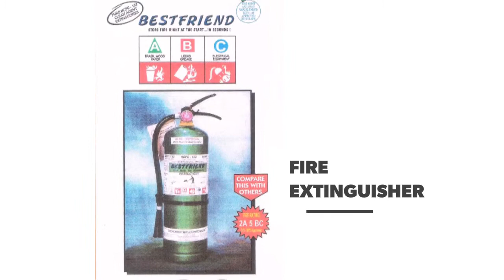OLIVEROS PROTECTIVE EQUIPMENT & MARITIME SUPPLY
Unit 309 One Beatriz Tower, 4 Lauan Street, Project 3, Quezon City, Metro Manila 1102

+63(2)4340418